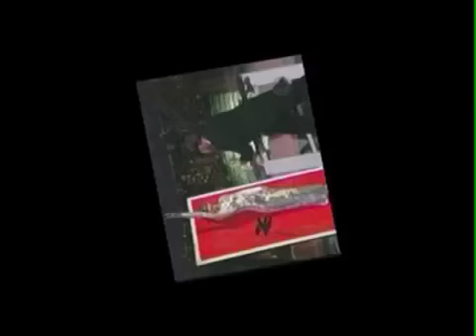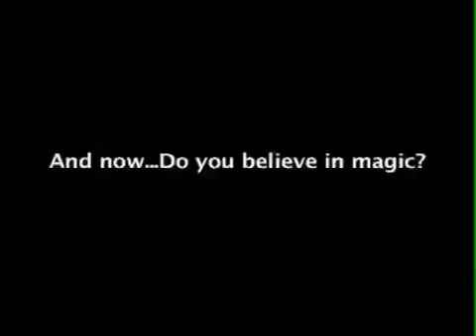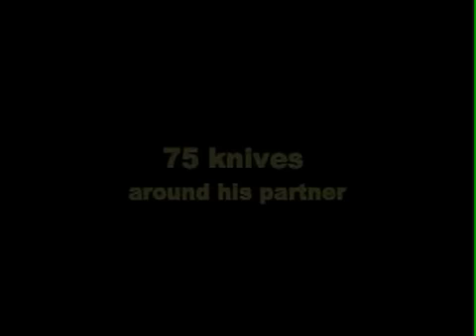The Great Throwdini, World champion knife thrower Extreme video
The Great Throwdini," an award winning impalement artist who holds 16 world records, and witnesses his attempt at becoming the fourth knife thrower ever to successfully complete the "veiled wheel of death."